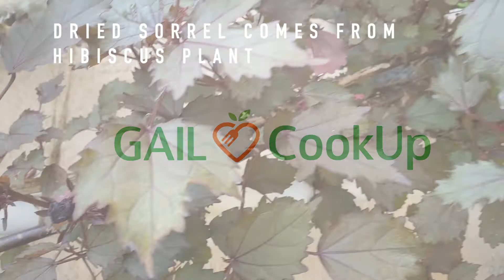Sorrel Drink GAILcookup Caribbean Sorrel Hibiscus Zobo Recipe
GAILcookup shares a recipe for Caribbean Sorrel drink that is made from the dried flowers of the red hibiscus plant. In Nigeria, it's referred to as Zobo drink, in Jamaica and throughout the Caribbean it's known as Sorrel Drink.

Hibiscus tea or sorrel drink is a type of herbal tea associated with many health benefits such as packed with antioxidants, help lower blood pressure, help lower blood fat levels., boost liver health, promote weight loss, help prevent cancer and help fight bacteria.

Ingredients:
4 cups water
1/2 cup dried sorrel
1/2 cup sugar (add to taste)
1 cinnamon stick
10 cloves
2 tablespoons of sliced ginger root
1/4 slice orange peels

Preparation:
Add all ingredients boiling hot water.
Cover and simmer on medium for 10 mins.
Remove from heat and let cool for 30 minutes.
Strain and remove all solids.
Pour into a pitcher and store in refrigerator.
Serve over ice.